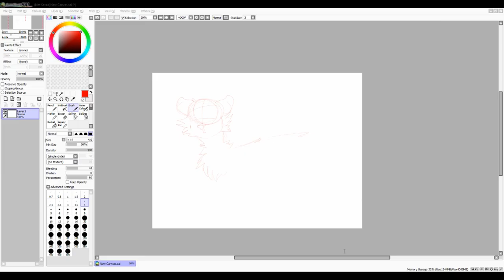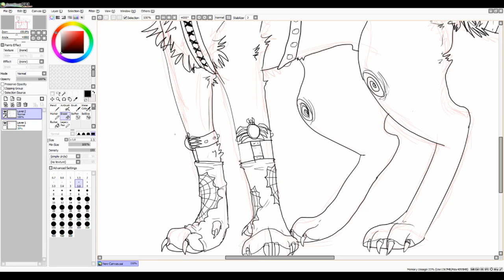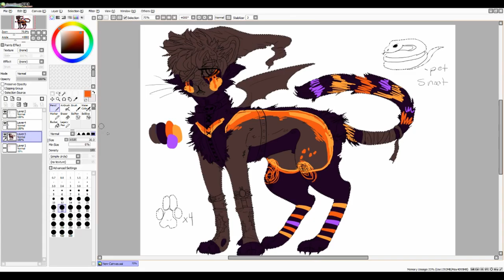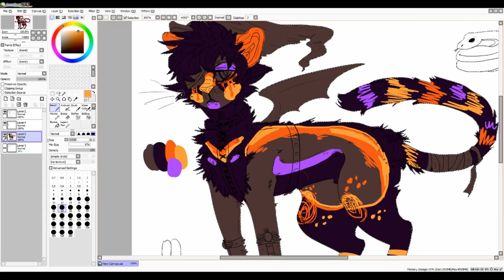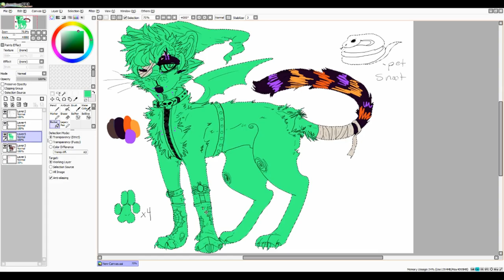Halloween OTA ~Speed Paint~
Did this quick halloween adopt to get into the festive mood. To place and offer on the design go